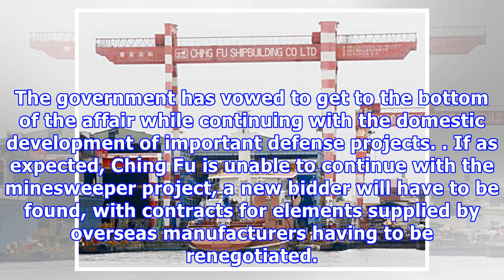Taiwan navy to seize bonds from scandal-ridden ching fu shipbuilding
The Ching Fu Shipbuilding wharf. (By Central News Agency) TAIPEI (Taiwan News) – The Navy sent an emissary to the Kaohsiung branch of the First Commercial Bank (第一銀行) to demand the transfer of a NT$1.69 billion (US$56 million) in advance payment bonds from scandal-hit Ching Fu Shipbuilding Co. (慶富造船) to the national treasury, reports said Wednesday. Ching Fu defaulted on a NT$20.5 billion (US$679 million) syndicated loan from state banks for a NT$35.8 billion (US$1.18 billion) contract to build ...